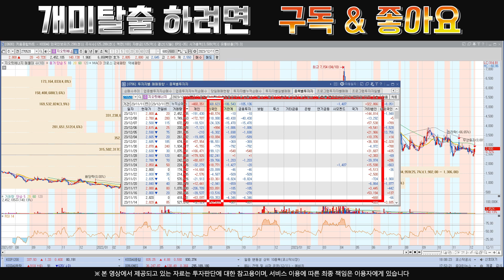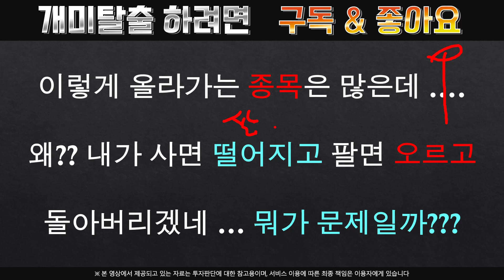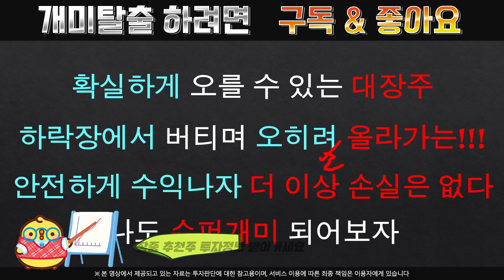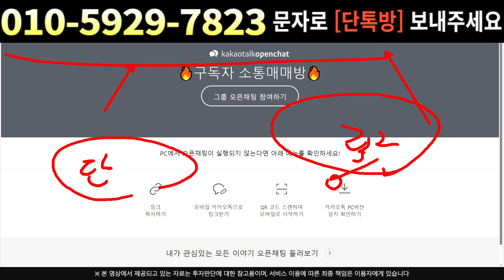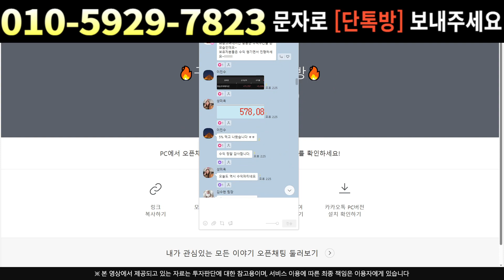[주식]지오릿에너지 - 시간외 흔들기 속지마세요 !! 오히려 매수 기회 입니다!!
실시간 구독자소통 카톡방 투자정보 텔레그램